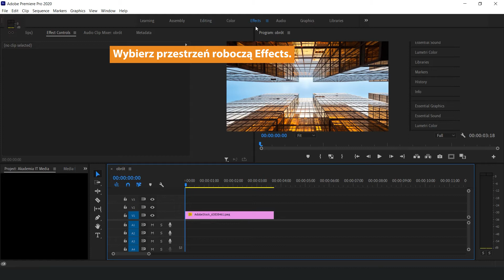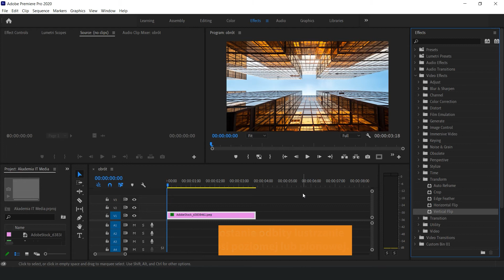Jak obrócić obraz w Adobe Premiere Pro?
Chcesz przyspieszyć swoją pracę i mieć więcej czasu na inne projekty?
Zapisz się na Kurs Montażu filmowego i postprodukcji – Adobe Premiere Pro